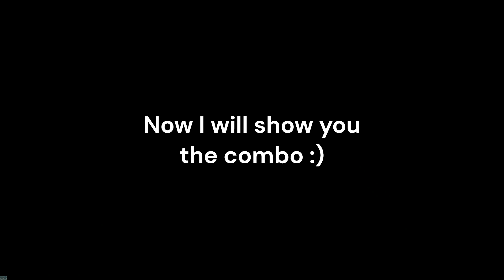This Spirit Combo DESTROYS 30M Bounty Hunters.. (Blox Fruits Bounty Hunting)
Hello everyone! In today's video, I will be bounty hunting with an op spirit combo. Spirit is a mythical fruit and it's actually pretty underrated. Anyway, enjoy! :D

👍SOCIAL LINKS👍

keywords for easier search:
Blox Fruits
Roblox Blox Fruits
Spirit Fruit Combo
Bounty Hunting in Blox Fruits
High Bounty Targets
Bounty Hunting Strategies
Blox Fruits Prowess
Powerful Spirit Techniques
Defeating High-Level Bounties
Blox Fruits Combat